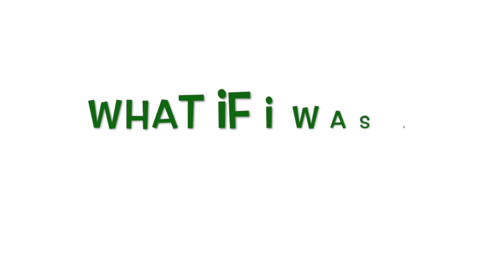The Rainbow Sparkle Show #4 "Quantum Physics:Into the Multiverse:What if I was a pickle?"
The 3rd episode of The Rainbow Sparkle Show featuring Angel Mackenzie Patton explores the world of quantum physics, diving into multiverses in which Angel is many different things including Evil, Star Wars, Fred and Pickle Angel!